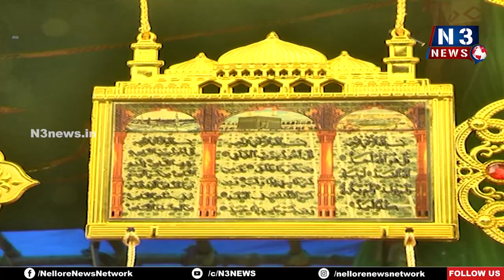మ‌న‌స్సుల‌ను దోచేస్తున్నాయ్‌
బారాష‌హీద్‌ద‌ర్గాలో ఆక‌ర్ష‌ణీయంగా స్వాగ‌తం ప‌లుకుతున్న దుకాణాలు
ఆక‌ట్టుకుంటున్న చిన్నారుల ఆట‌లసామ‌గ్రి
యువ‌త‌ క‌ట్టిప‌డేస్తున్న అలంక‌ర‌ణ వ‌స్తువులు
మ‌హిళ‌లను రార‌మ్మ‌ని పిలుస్తోన్న గృహోప‌క‌ర‌ణాలు
మ‌గ‌వారిని ఆక‌ర్షిస్తున్న డ్ర‌స్‌లు, వాచ్‌లు, చేతిక‌డియాలు
నెల్లూరు రొట్టెల‌పండుగ‌లో వైరైటీలే వేర‌య్యా...!